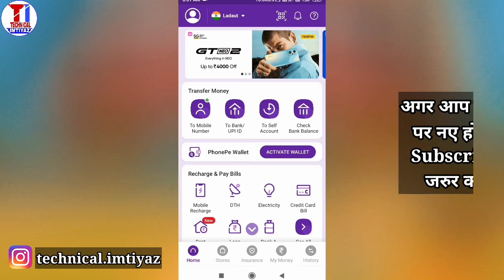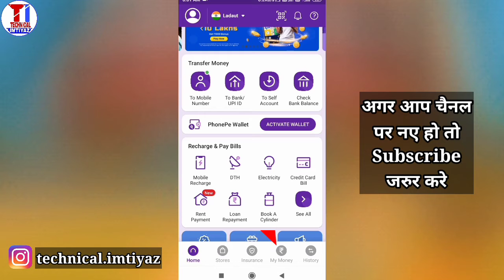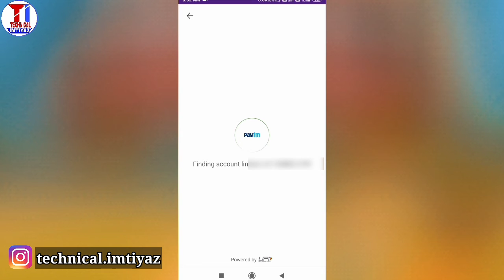Phonepe Me Bank Account Kaise Add Kare | How To Add Bank Account in Phonepe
Welcome to.     * Technical Imtiyaz *
                  My name is. Md Imtiyaz

To aaj ke is video me ham sikhenge ki phonepe me bank account kaise add karte hai
                            Ummeed karta hu aap ko ye video pasand aayegi.